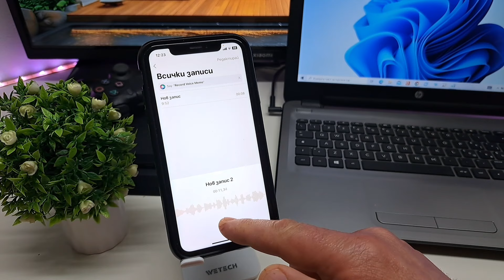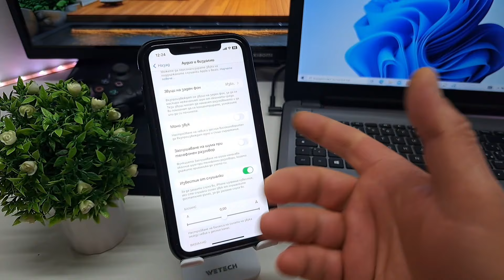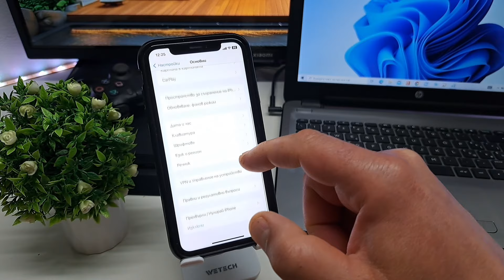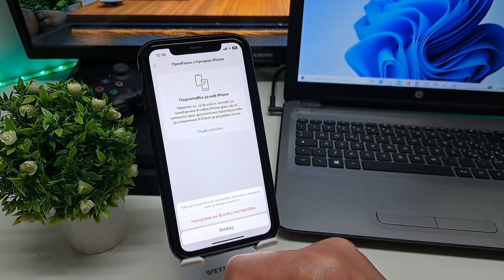Слабо ви чуват при обаждане на iPhone (Микрофонът не работи)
🙋Здравейте в това видео ще ви покажа как да оправите микрофона на iPhone,ако случайно при входящо/изходящо повикване от другата страна ви чуват слабо!🗣️